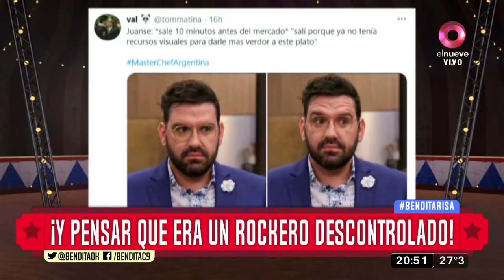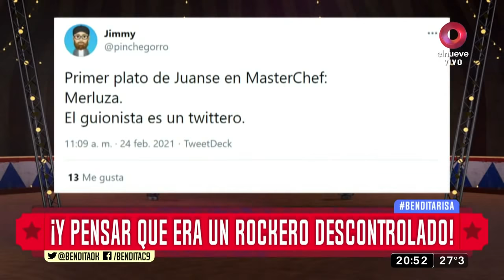¡Y pensar que era un rockero descontrolado!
¿Ya vio como cambió este pibe Juanse doña? ¿NO LO VISTE? ¡AH MIRALO!